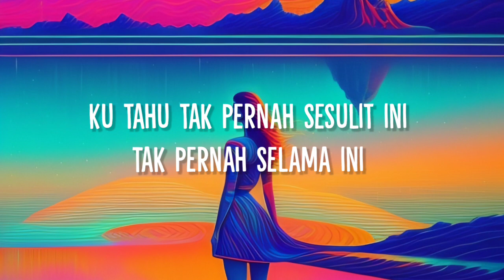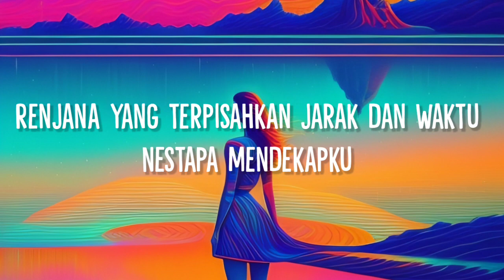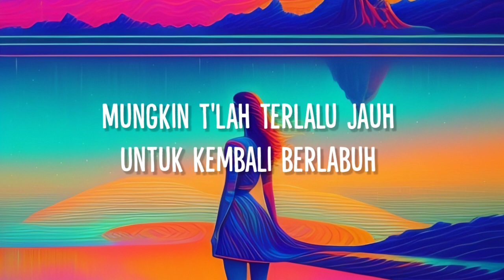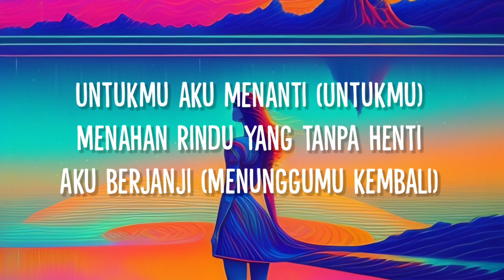Summerlane - Sebelum Selamanya feat. Chintya Gabriella (Lirik Lagu)